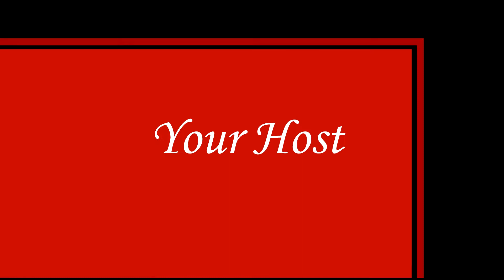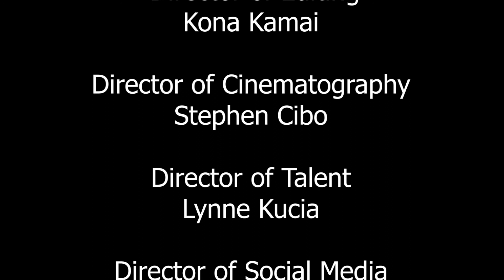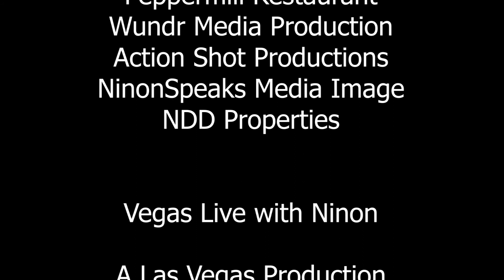Vegas Live! with Ninon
Ninon interviews Irwin Raymer at the Hartland Mansion, Las Vegas, NV.  Irwin  owns ATM Acrylic Tank Manufacturing Wholesale & Supply Store. Irwin also has a show called Tanked on Friday nights at 9 p.m. on the Animal Planet.